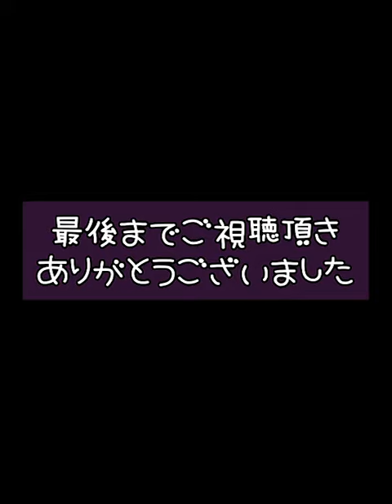【赤ちゃんの成長記録】修正4ヶ月 離乳食間近なのでスプーンの練習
★修正4ヶ月離乳食間近！初めてのスプーン★
こちらの動画は"modeA NoRi"のLINE公式アカウントのタイムラインよりお届けしております。

良かったらぜひ友だち登録よろしくお願いします＾＾

話戻りまして、
2020年3月15日アリアさん修正4ヶ月になりました。
間も無く離乳食を始めるということで
まずはスプーンになれることからスタート！！
ミルクをスープ用スプーンで飲んでみることにしました。

というわけで、今日は
初めてスプーンを体験した時の映像をお届け＾＾

子供の写真や動画って
ついつい撮りすぎてしまうので
こうしてセレクトして編集して残すことによって
整理ができて、また思い出して、
さらにまた大きくなった時に家族で観たりして
楽しめるのっていいですね＾＾